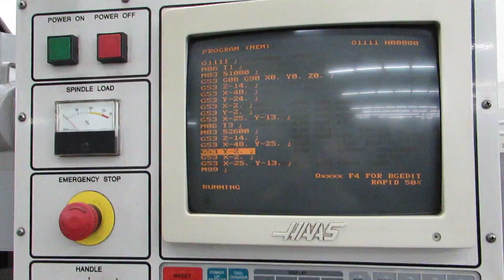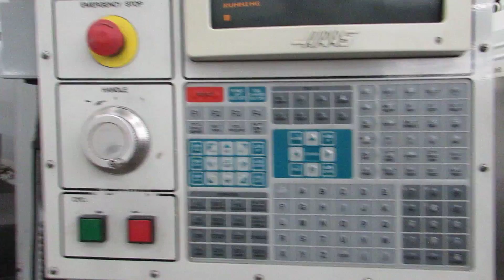Haas VF-5 CNC Vertical Machining Center For Sale At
Haas VF-5 CNC Vertical Machining Center, Haas 32-Bit CNC Control, 2-Speed Gearbox, Through Spindle Coolant, Rigid Tapping, Quick Code Programming, Programmable Coolant Nozzle, 4th Axis Drive and Wiring (Brush Type), Coordinate Rotation and Scaling, Macros, Remote Jog Handle, 1MB Memory, Floppy Drive and RS-232 Port, Coolant System with Tank & Pump, Chip Auger, Manual.